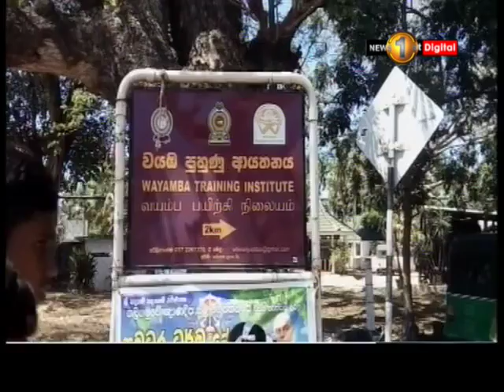නායකත්ව පුහුණුවේදී විදුහල්පතිනිය මිය යාම ගැන ඒකාබද්ධ විපක්ෂය විධිමත් පරීක්ෂණයක් ඉල්ලයි